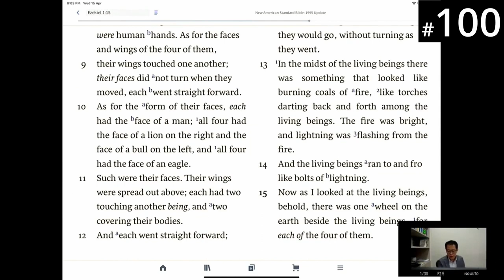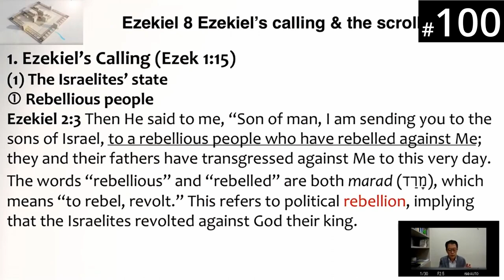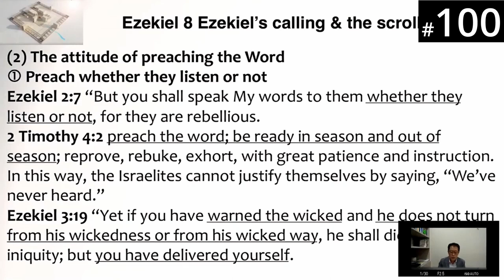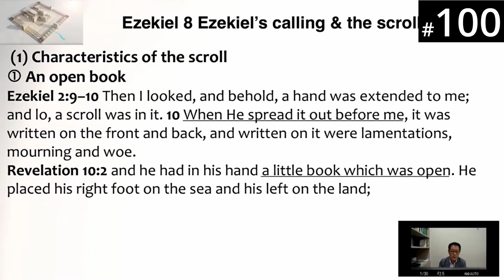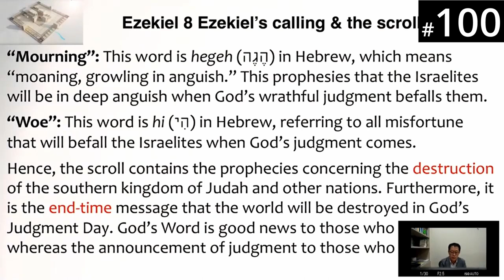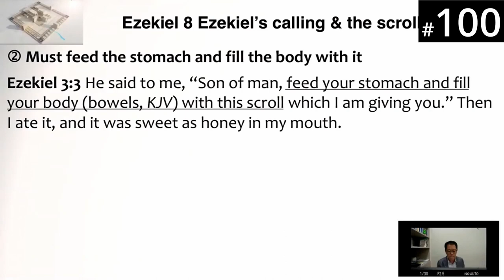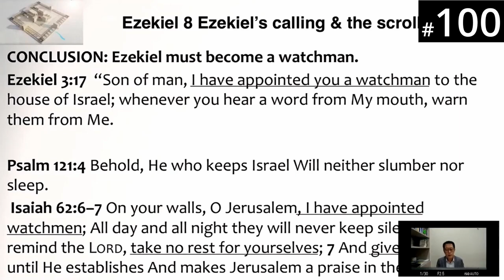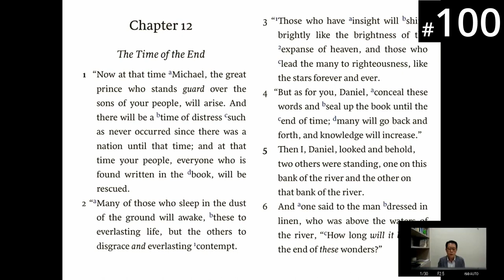[Ewe] HORA120 Lecture 100